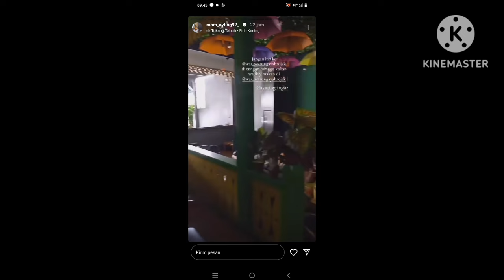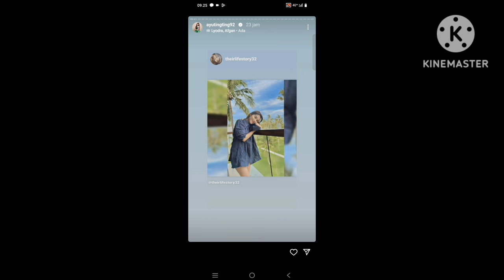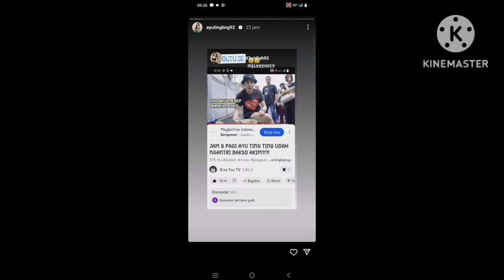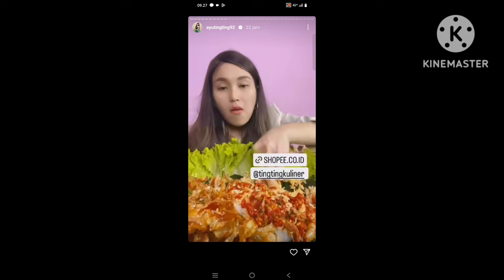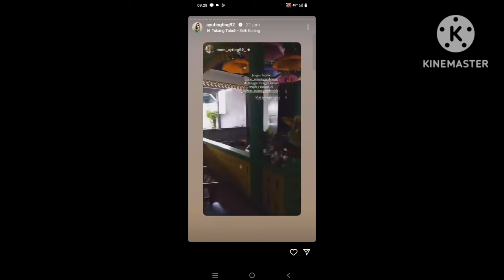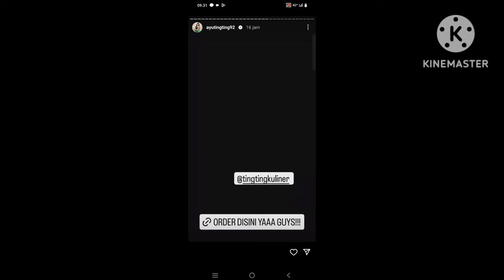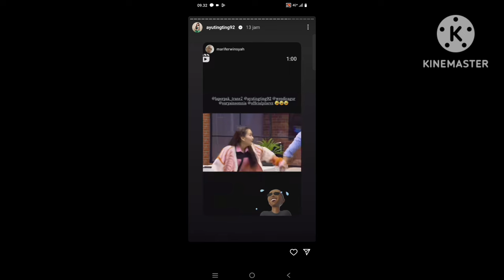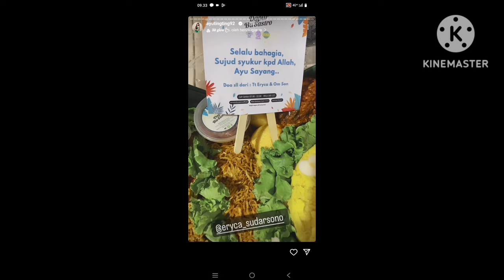KABAR STORY TERBARU AYUTT & KELUARGA BESAR HARI INI. ADA YANG SPESIAL COBA LIHAT